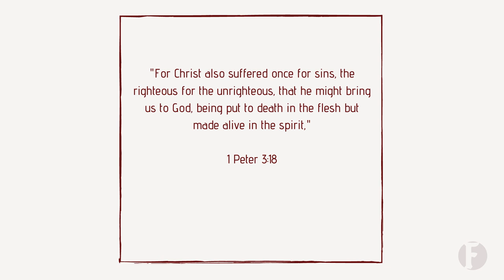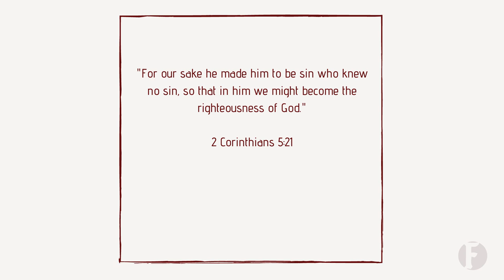Pastor Rob: Two minute Easter Message ❤️✝️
It's rare for me to be brief,  but I wanted to make this short and sweet. Study notes in the description.
Study notes:
Our God and Creator became one of us (John 1:14)
Met all the Demands of Gods law in our place (Romans 8:3-4)
Dying on the cross in our place (Romans 5:6-21)
Resurrected just as he promised, (Matthew 16:21)
God in the flesh (1 Timothy 3:16)
Save his people from their Sins (Matthew 1:21)
He accomplishes all of our salvation (John 19:28-30)
Repentance and Faith are a gift from God (Act 13:48, Ephesians 2:8-9)

💲We are in need of financial support to keep this channel going.
All of our videos are monetized by the artists.

"Web design by Jeff Agyepong of Concise Web design